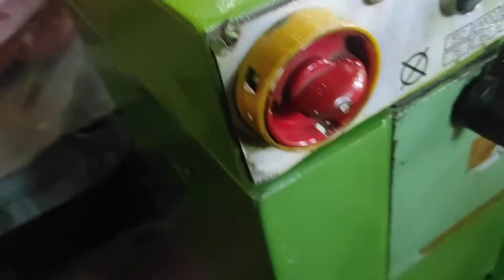Mesin Bubut Mini Besi Bekas / Mesin Bubut Bekas Listrik 3 Phase